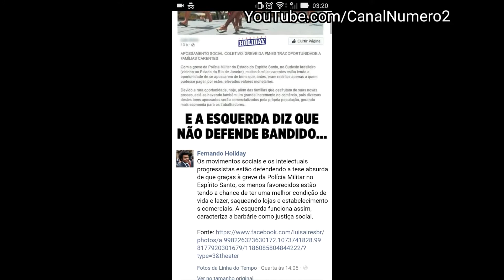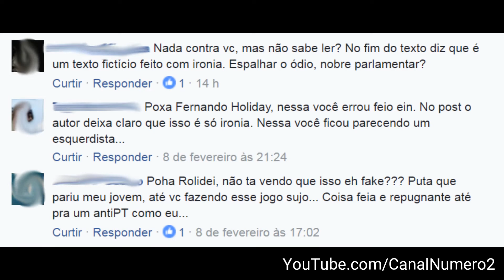Fernando Holiday posta noticia falsa sobre Espirito Santo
Apenas mais um dia comum na vida dos camisa verde e amarela..

Vereador de São Paulo eleito pelo Democratas (DEM) e membro do Movimento Brasil Livre (MBL) compartilha notícia atacando a esquerda, os movimentos sociais e os pensadores progressistas porém (pra vriar) se esquece de conferir a fonte. Bastava um clic..

O fato é que muita gente comentou na página do vereador alertando se tratar de noticia falsa mas até o momento (10/02/2017 as 6h da manhã) a postagem continua disponível na rede social do coxinh.. digo, do vereador.